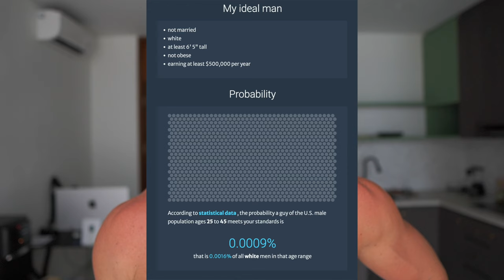Female DELUSION is at an all time high in 2024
If you're ready to make a change in your life, you can see if you qualify for my 1-1 mentorship program

00:00 Intro
02:50 Dating in 2024
06:20 What you should focus on
07:01 6 pack & 6 figures
08:30 Reduce importance
10:03 Dating is a skill issue
12:55 Invest in yourself
14:00 Go see the world
16:19 Future predictions
18:16 The competition...